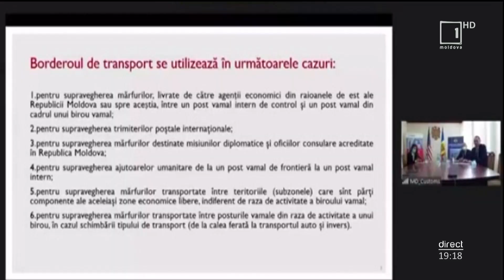Mesager: Mai multe facilităţi pentru agenţii economici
Mai multe facilităţi pentru agenţii economici. Serviciul Vamal a lansat astăzi "E-borderoul de transport" Este vorba de o aplicaţie electronică care va permite simplificarea procedurilor de la frontieră, va reduce costurile de trasportare a mărfurilor şi va diminua riscul de corupţie prin monitorizarea online a operaţiilor vamale. Proiectul a fost dezvoltat cu sprijinul Programului USAID Reforme Structurale în Moldova.